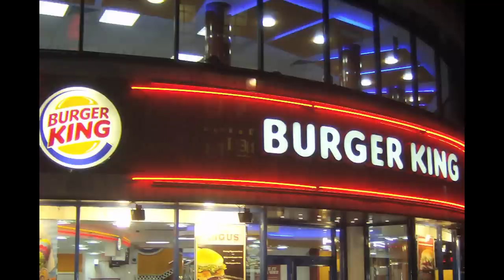TOP 10 PESSOAS MAIS RICAS DO BRASIL (BILIONÁRIOS)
Você conhecia alguma dessas pessoas? Entre elas estão grandes empresários, em ramos como de bebidas (cerveja) e no alimenticio (bolacha, massas, fast food ...)

As pessoas mais ricas do Brasil estão nessa lista, confira quanto esse bilionarios (milionarios) possuem de patrimonio na lista do top 10 de hoje estão as pessoas mais ricas do Brasil:
10. FRANCISCO IVENS DE SA DIAS BRANCO
9. ABILIO DOS SANTOS DINIZ
8. EDUARDO SAVERIN
7. ROBERTO IRINEU MARINHO
6. JOSE ROBERTO MARINHO
5. JOÃO ROBERTO MARINHO
4. CARLOS ALBERTO SICUPIRA
3. MARCEL HERRMANN TELLES
2. JOSEPH SAFRA
1. JORGE PAULO LEMANN